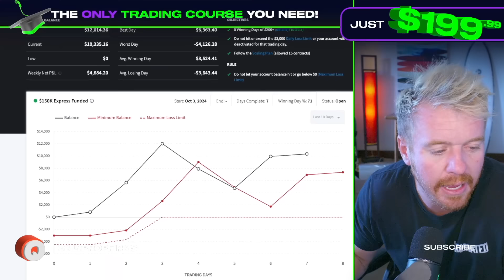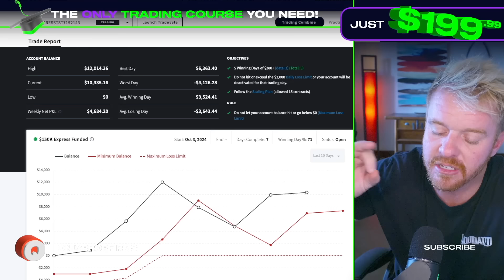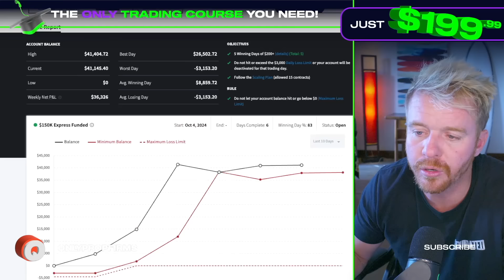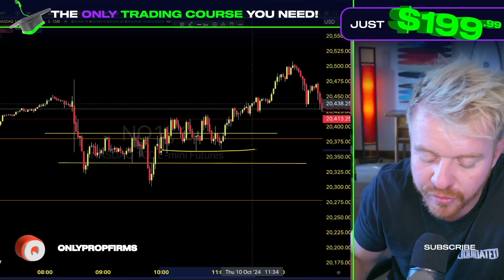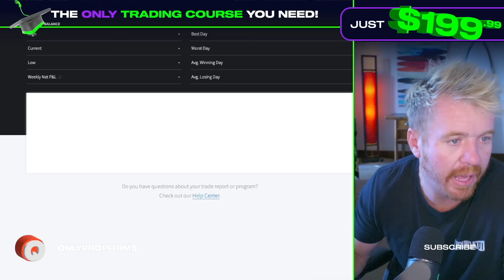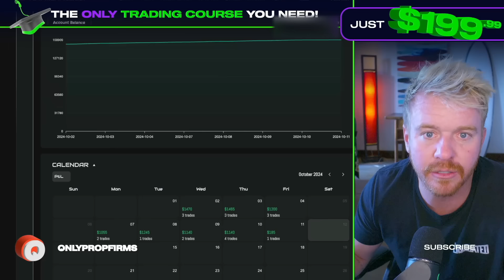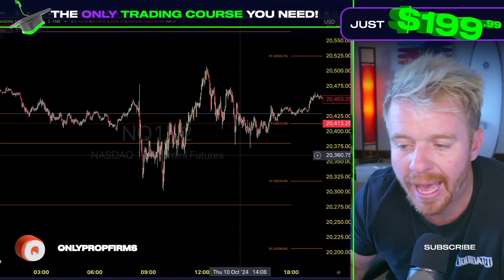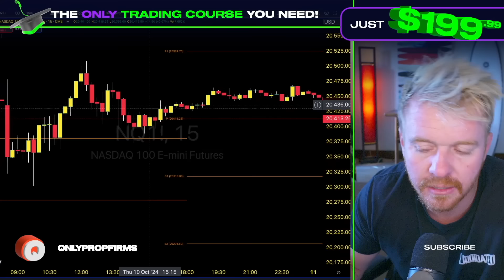$25,000 Payout Live! 43 DayTrading Funded Accounts Stats!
Breaking down my 43 PropFirm DayTrading Funded accounts and their current stats as I get close to $80,000 in Payouts very soon. We lock in a $25,000 Payout in this video and talk about DayTrading the Nasdaq Futures lately my favorite Trading Setup.

Learn Patrick's Strategy with this all new DayTrading Course for $199!

💰Start Trading Futures with Apex Trader Funding!

🚀Learn about all the latest deals and info on Top Futures Prop Firms in the space